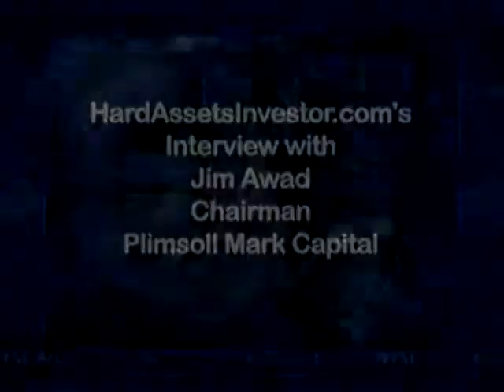Plimsoll Mark Capital's Awad Sees Little Short-Term Gains For Commodities Or Bonds